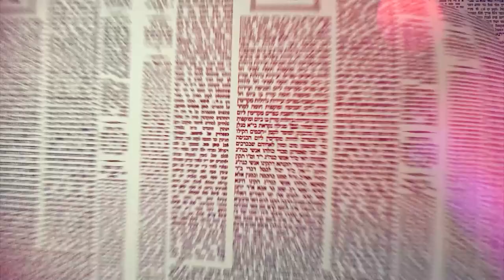העמוד היומי מסכת שבת דף ט עמוד ב